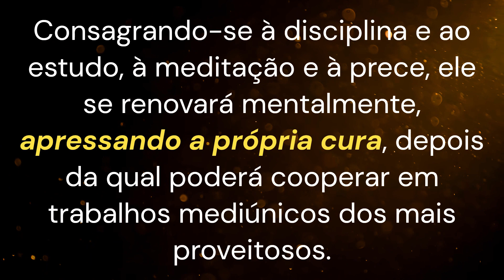Qual a vantagem para um doente portador da histeria em frequentar um grupo mediúnico?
Capítulo 24 - Luta Expiatória
Parte 11